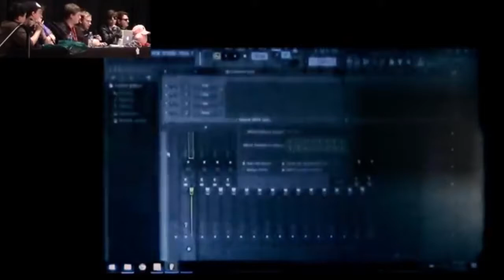um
*SNAP*
Yep, this is going in, um...